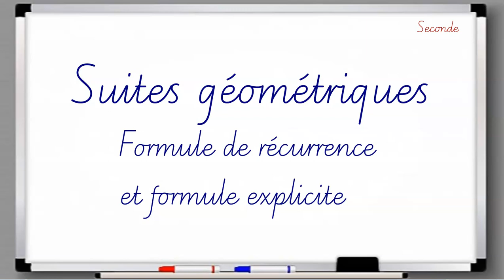Suites géométriques - Formule de récurrence et formule explicite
Première Spé Maths – Suites géométriques : exemples, définition, calcul du terme général.